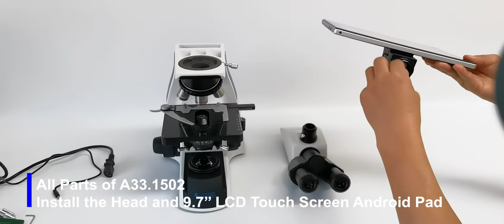OPTO-EDU A33.1502 9.7" LCD Touch Screen Digital Microscope, 5.0M, Android Pad